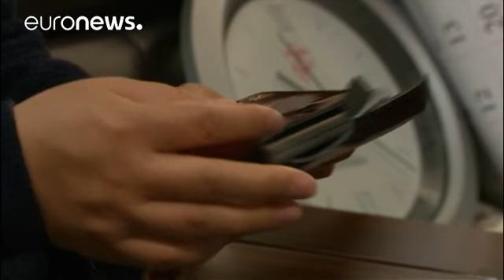كوريا الشمالية المستفزة ..أبعاد التهديد وتجليات الخطر الداهم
*تقرير-عيسى بوقانون*
لا تزال كوريا الشمالية تتحدى المجتمع الدولي،فقد أعلنت كوريا الشمالية في الأشهر الأخيرة أنها حققت مجموعة من النجاحات التقنية نحو ما يبدو أنه الهدف الأعلى لبرنامجها النووي: صنع صاروخ بالستي عابر للقارات، ومزود برأس نووي .واختبرت كوريا الشمالية بنجاح السبت صاروخا أطلقته من غواصة، وهو صاروخ بالستي استراتيجي بحر-أرض، مثيرة بذلك انتقادات حادة من مجلس الأمن الدولي. ومنيت كوريا الشمالية في 15 نيسان/أبريل، بذكرى ميلاد مؤسس النظام كيم ايل-سونغ، بفشل ذريع لدى قيامها بتجربة لإطلاق صاروخ…